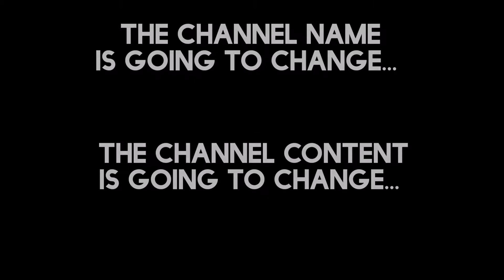Check this out!! New youtube videos just for you | get ready | 2021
A new year a new approach im hitting youtube HARD!!

More videos, more gaming tutorials on a variety of xbox one games thats also available on PS5

MORE CHALLENGES INCLUDING FOOD CHALLENGES!

More funny and entertaining videos recorded with no script what you see is what you bloody get!!

New channel name will be under as Mick Speirs very soon as soon as i hit 400 subscribers so keep a look out hit that like button and hit that subscribe button if you're new!

The crazy train isnt over just yet!!